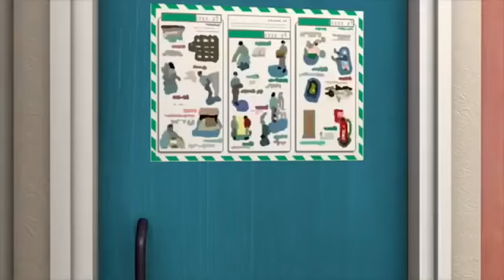Feuerwehrmann Sam Deutsch Neue Folgen 👻🎃Gruselige Geistergeschichte 👻🎃 Zeichentrick für